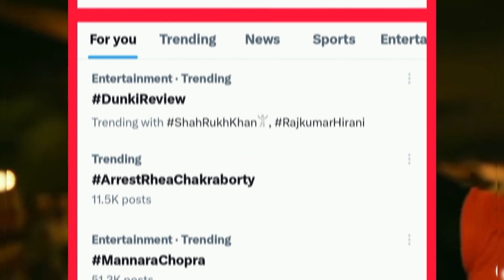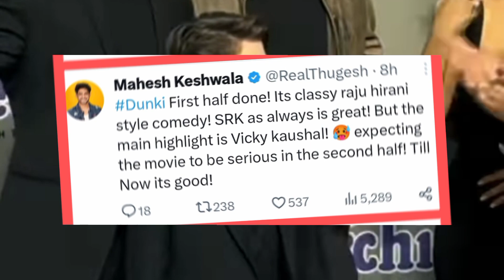पठान और जवान से लाख गुणा अलग फिल्म डंकी |Dunki trailer|Dunki review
पठान और जवान से लाख गुणा अलग है फिल्म डंकी!!
Dunki trailer!!
dunki trailer reaction!!
Dunki review!!

Hey everyone!! Welcome to 🇮🇳India's FAST..YouTube news channel!!
Iss YouTube channel mai aapko YouTube or Youtubers ka News deta hu or deta rhunga!!
Youtubers ke life mai kya chal rha Ya usne kaisa video banayi hai us par mai news cover karta hu!!

So my name is MasoomChand Bole to..(The NewsMan)
Agar aap ek youtuber banna chate ho to youtuber ka news to  dekhna padega na meri Jaan!!
OR Haa!!
Agar Mere iss Video se kisi ko bhi hate pahuche Ya kisi parkar ki Dikkat ho To bhai plzz.. Bachha samajh kr maaf krna !!
Ya aap mughe contact kr sakte hai
Niche Instagram Ya Email kr sakte hai!! Email Here

I belongs to :- Bihar 🇮🇳India
I proud be Bihari!!